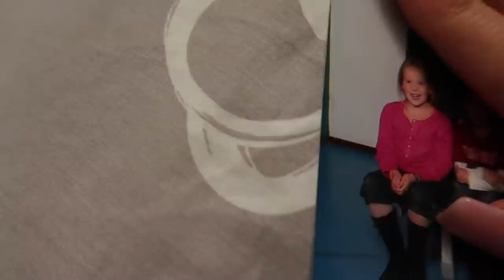TATOEAGE zetten, Chiquelle Shoplog & United Wardrobe ❥ WEEKVLOG | Janette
Hey lieverds, deze week weer een nieuwe weekvlog. Ik ga deze week mijn allereerste tatoeage zetten samen met een vriendin. Ik heb een leuke shoplog voor jullie van Chiquelle. Ook verkoop ik mijn kleding via United Wardrobe. Veel kijk plezier!

United wardrobe: x_janette